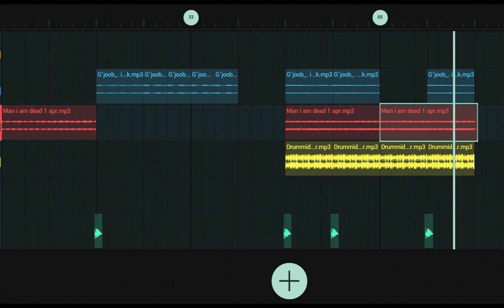1st of April Special (kinda ruinded tho)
Hi! My name is MSM The Goofy Ahh Universe. (or Alex, if you want to ask me something)

MSM Friend Code: 88499412KE

Apps I use to do videos:
CapCut: montage

ibisPaint X: video "interface" (plasement of objects)

Fl Studio Mobile: music: composing, editing some things